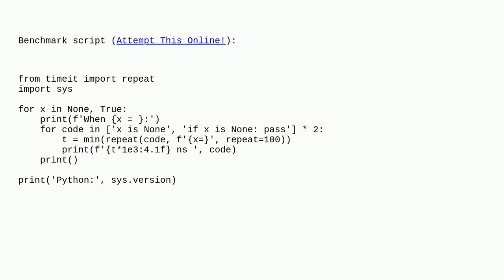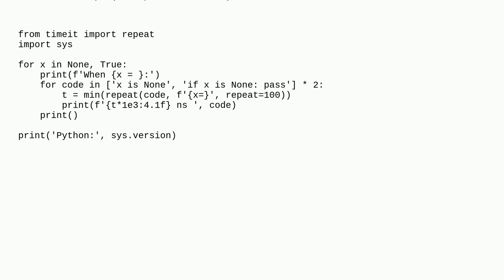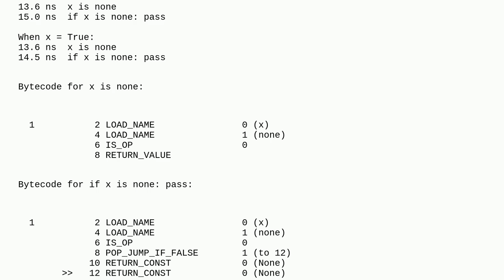Why is if x is None: pass faster than x is None alone?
A special thanks goes out to the awesome community

  cpython python performance python-internals micro-optimization